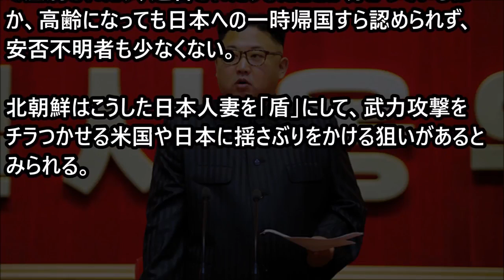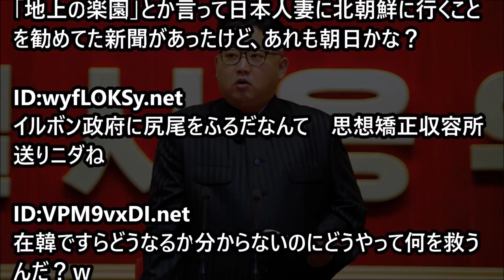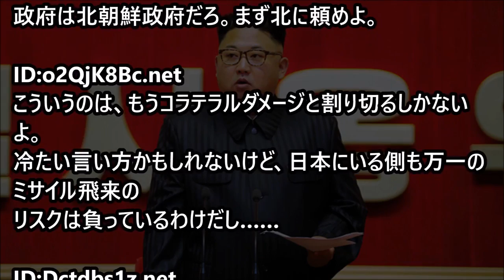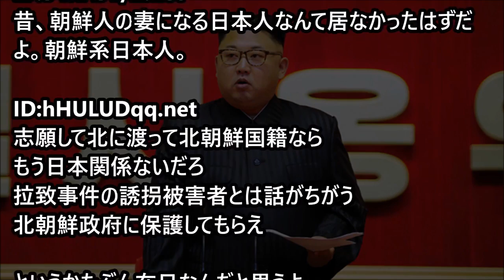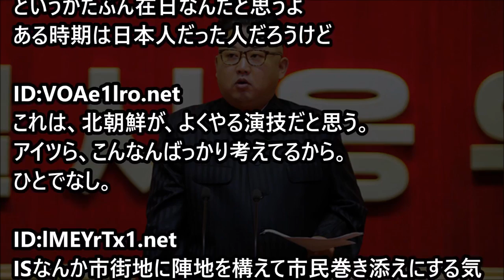【日本人妻】 北朝鮮ついに 「人間の盾」作戦[HD]